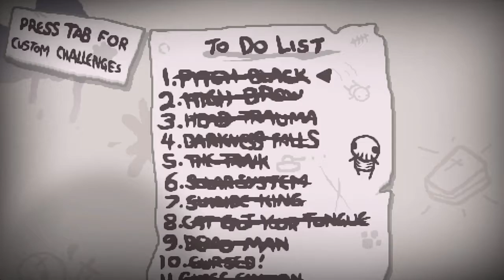The Binding of Isaac Afterbirth+: Episode 6 - (Poke-ur-mum) │ NoFallDamage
Play the game here! The Binding of issac Rebirth

Probably the most versatile game out there, with tons of synergy and mass replay value! im kinda getting good after a few hundred hours...